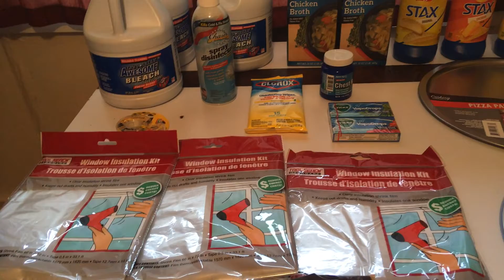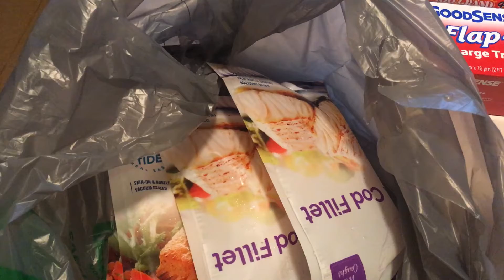DOLLAR TREE HAUL